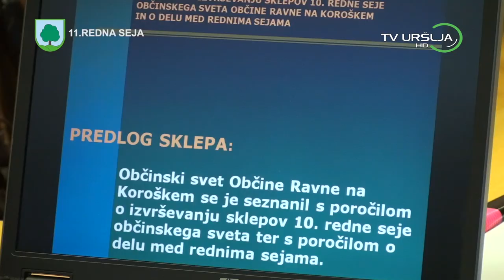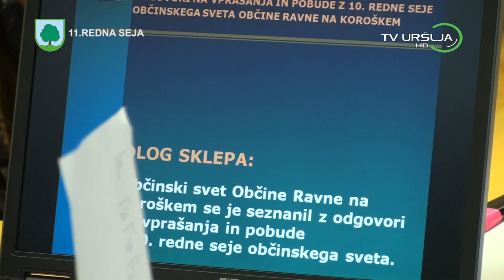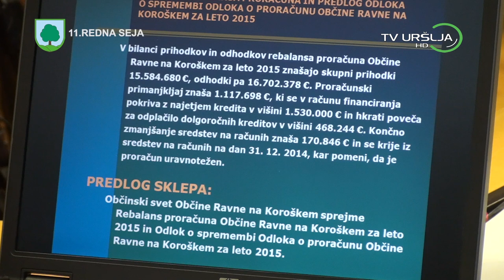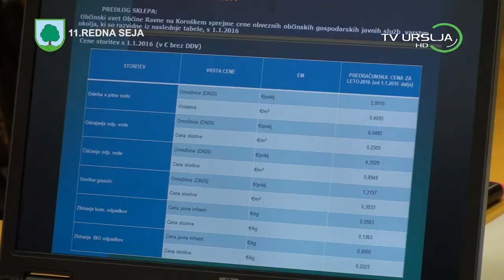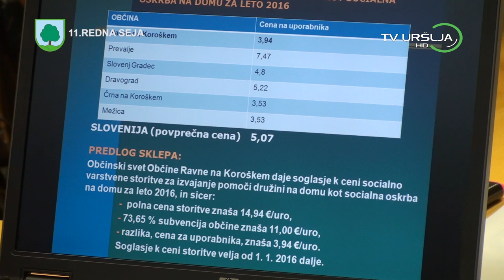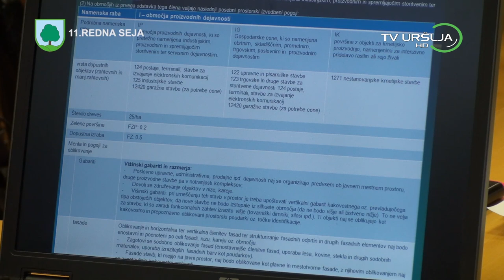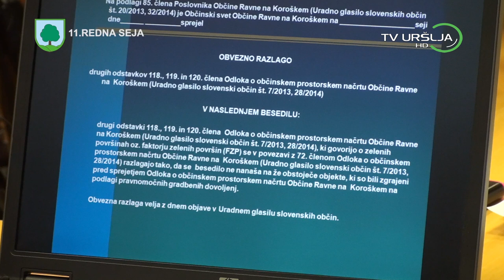11 Redna seja Občine Ravne na Koroškem z dnem 23 12 2015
11  Redna seja Občine Ravne na Koroškem z dnem 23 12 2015